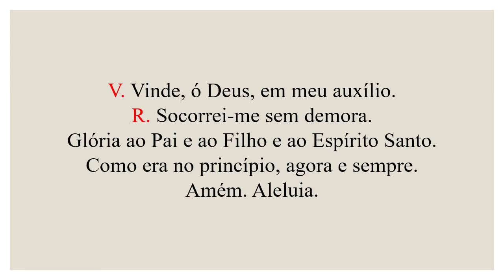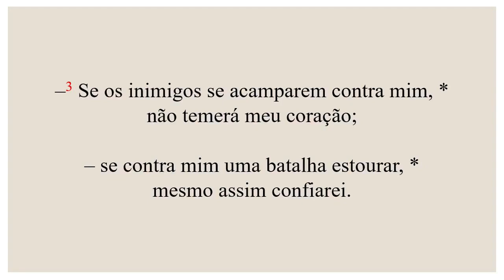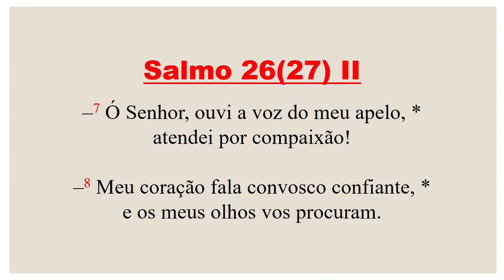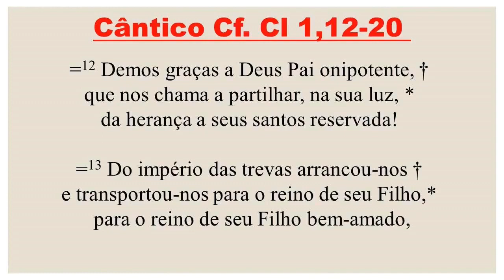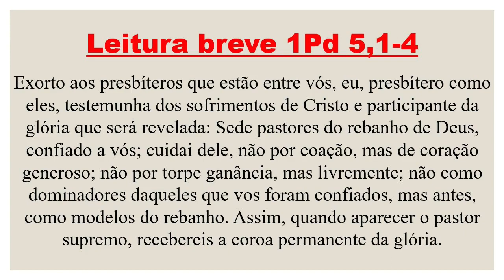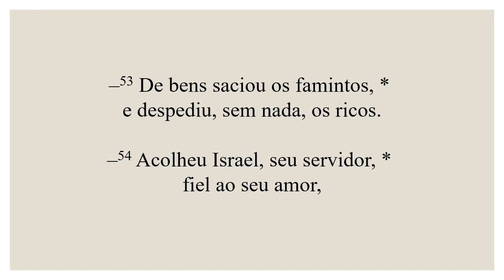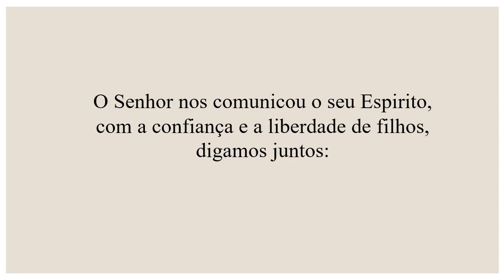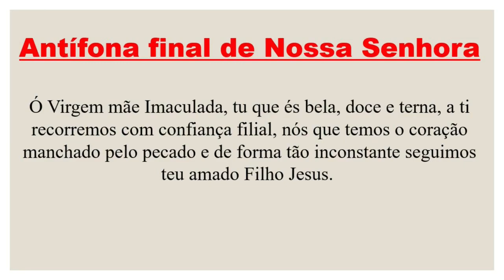Vésperas- 27 de setembro de 2023| 25ª Semana do Tempo Comum| 1ª Semana do Saltério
FICHA TÉCNICA

Cantores:
Amanda Alves
Ana Paula Guimarães
Angela Maia
Camila do Vale
Cássio Castro
Daniel Sanches
Felipe Pimentel
Gisele Sayeg
Johnny Feitosa
Leonora Borin
Marjorie Montenegro
Matheus Pequeno
Paloma Jafanny
Tatiana Mendes
Thiago Guimarães

Leitores:
Aira Santana
Alessandro Oliveira Pedro
Aloysio Nunes